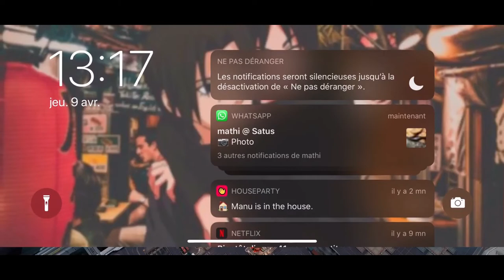Star Trek Fleet Command : 450 Millions de ressources en 3 jours, piéger l'ennemi [Partie 1] [FR]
Première partie de 2 épisodes afin de comprendre comment avoir l'ennemi et ne pas se faire avoir, afin d'économiser et de piller un maximum de ressources.